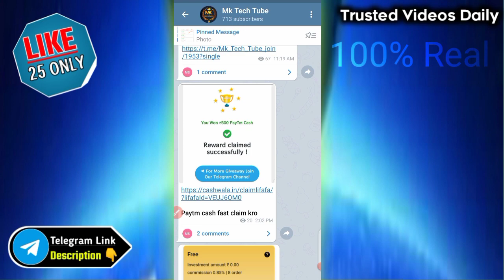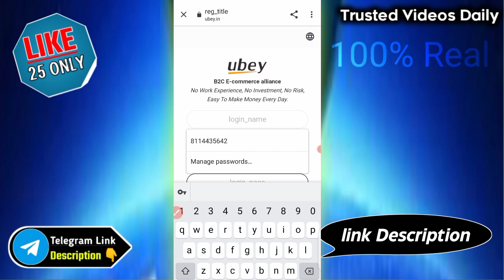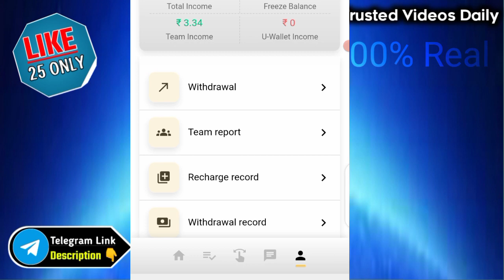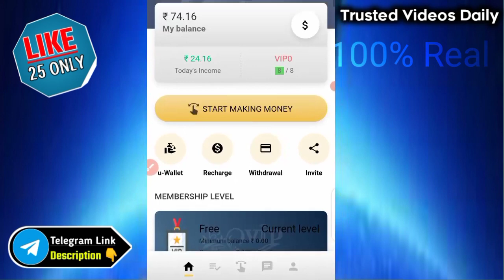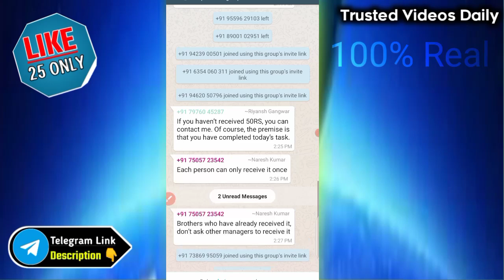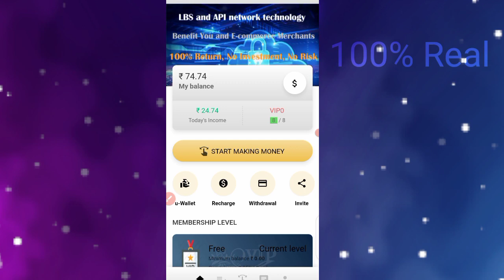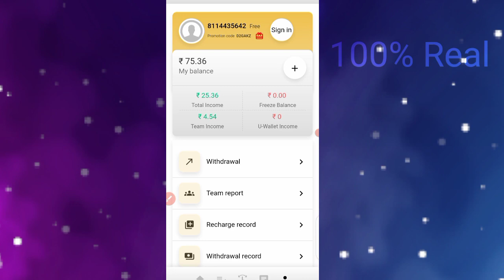🤑70₹ FREE | 2021 BEST SELF-EARNING APP | EARN DAILY FREE PAYTM CASH WITHOUT INVESTMENT |UBEY APP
🤑70₹ FREE | 2021 BEST SELF-EARNING APP | EARN DAILY FREE PAYTM CASH WITHOUT INVESTMENT |

101 % app verified ☑️

🌹Join this telegram and Unlimited Earning free paytm cash 🌹

🌹Refer Code -D2GAKZ

best earning app 2021 !best earning apps for android !best online earning app! best self earning app ubey app ! Ubey app full details ! Ubey app payment proof ! ubey app real or fake ! ubey app review ! ubey app se paise kaise kamaye ! ubey earning app !earn money online ! earning app! new earning app ! new earning app today ! new earning apps! online paise kaise kamaye ! without investment earning app
 Order Grabbing App
 Earn money using Power Bank App
 Earn money online
 Make Money Online, Online Earning
Earning app
How to earn money online, Online Paise Kaise kamaye!power bank app withdrawal problem solve!
power Bank App me recharge Kaise kare!
power Bank App me refer Trick !
New App LaunchedTop Earning appBest Earning appEarn MoneySelf Earning app#Bestordergrabingappproof
2020 New Earning App
New Earning App
Earning App
Mk tech tube Online Earning
Make Money Online New Earning App

paytm earning app 2021 today!earning app! free paytm cash!2021 new earning app! best earning apps for Android!best earning app! paytm cash! paisa kamane wala app
 power bank new Earning app! power app me Paise kaise kamaye!11 July new best earning app with payment proof! today new earning app without investment! 2021 best earning app!daily earn free paytm cash without Investment! best selfearning app!today new self earning app!real app! tata power bank app refer Bypass trick!mk tech tube

paytm big instant loot offers
2.)free paytm cash without Investment
3.) App se paise kaise kamaye
4.) paytm Unlimited Tricks
5.) earning tricks
6.) ubey  app order bypass trick
7.) may new  App 2021
8.) New Earning App
9.) Best Self Earning App Mission

Best paytm cash !self earning app 2021, today Earn paytm cash instantly Earn free paytm cash  Earn paytm cashwithout, minimum redeem ₹1 New paytm Earning app 2021! today Earn paytm cash ! investment  Earn paytm. Cash by watching videos
earn money app se paise kaise Kamaye  Unlimited Refer Trick
Refer and earn paytm cash malayalm
Refer and paytm cash tamil
Refer and earn instant paytment app
Refer and earn paytm cash unlimited tricks Refer and earn script Instant payment app New paytm earning app 2021instant payment app! Best earning app for android Part time job, work from home New earning app 2021, Best earning app 2021 !Free paytm cash ! Best paytm earning app !New paytm earning app 2021 Earn Money app by ay game,

                         _  mk tech tube _